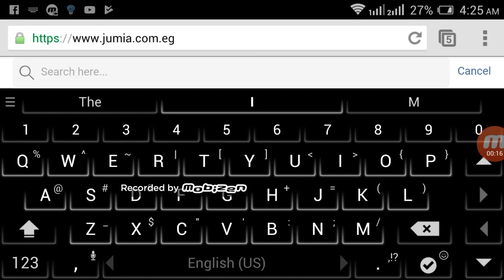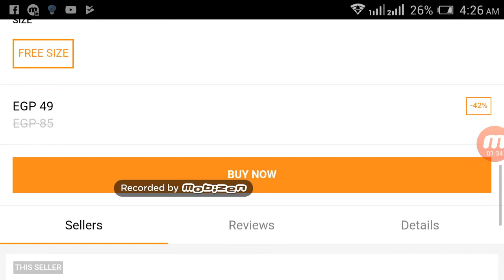How to find and buy SELLO items online from JUMIA Egypt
- Now SELLO Egypt Marketplace on JUMIA, Visit this link for direct access to it
- See how to find and buy SELLO Egypt items online direct from JUMIA website.
- It's Easy and fast, just view this 2 min video to see how to find and buy SELLO products online direct from JUMIA Egypt.
- Fast shipping to your door and cash on delivery.
--- SELLO - Shiny Lifestyle! ---